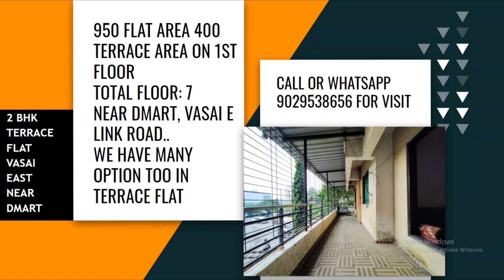2 BHK Terrace Flat for sale near Dmart in Vasai East for Visit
Location New Link Road Near Dmart in Vasai East
Flat on 1st Floor in 7 Storey Society Area 950 Flat and 400 Terrace with Stilt Parking Final Price 64 Lakh Full and Final
OC, Municipal Water Facility
Nice Flat and we also have many Options in 2 BHK Apartment and Terrace Flats